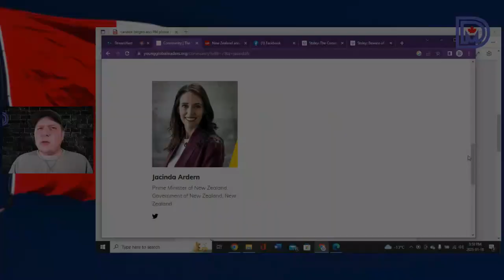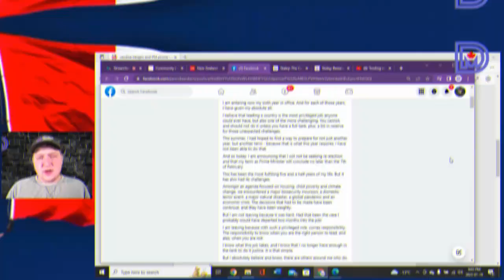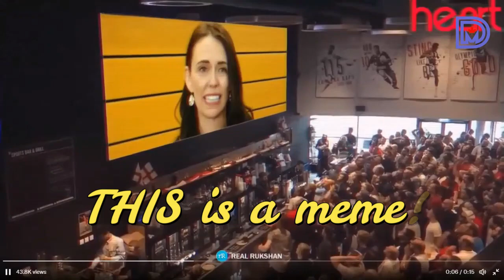Jacinda Ardern resigns - Freedom loving people cheer